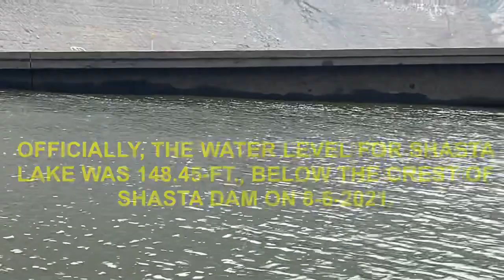POLLOCK BRIDGE BY BOAT: AT 148.45-FT., BELOW THE CREST OF SHASTA DAM, 8-6-2021.